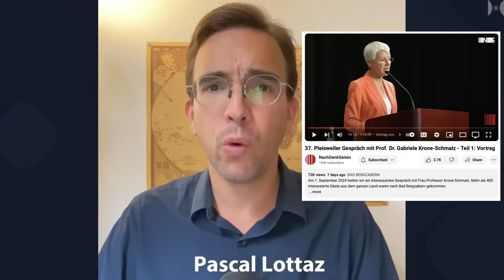Myths BUSTED! Brave German Journalist EXPOSES Ukraine/NATO War Lies.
Dr. Gabrielle Krone-Schmalz,  a German intellectual and former journalist, recently gave a highly informative talk at the "37. Pleisweiler Gespräch". Dr. Krone-Schmalz used to work as a Moscow-correspondent for Germany’s largest public broadcaster, ARD, and was also a Professor for Media Science and has emerged as one of the fiercest critics of Germany’s foolish policies vis-a-vis Russia. She is one of the people who can and does publicly lecture on the true origins of the ongoing war-fare in Europe, and she is proof that, yes, some Europeans really do know what is going on and how reckless the current political and media elite are.

I’m able to show you this in English translations thanks to the Open Access Publication of the original video, curtesy of “Nachdenkseiten” Germany’s most important independent media portal. Please consider supporting them.